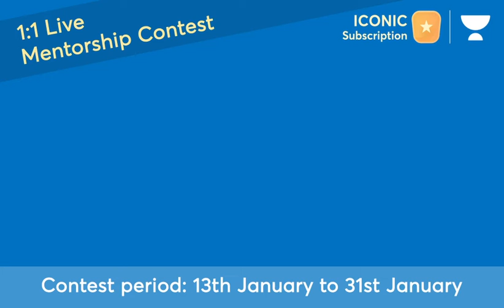Unacademy CLAT & Other Law Exams Iconic Subscription | CLAT 2022 Exam | Let's Crack it!!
Dear Unacademy Iconic Learner,
What’s more fun than taking a 1:1 Live Mentorship session? Standing a chance to win 10 credits worth of Free 1:1 Live Mentorship sessions through 1:1 Live Mentorship Contest.
Yes, you read us right !!
We bring to you our 1:1 Live Mentorship Contest!!
All you have to do is use 3 credits ( 1 session of 30 mins ) of 1:1 Live Mentorship sessions between 13th January to 31st January and you could be among the 100 Learners to win 10 Free 1:1 Live Mentorship sessions*.
The fun is about to begin! So, Why wait!
Contest Criteria*
 1) Spend 3 credits from your existing credit balance during the contest period.
 2) Only credits used for completed sessions will be counted as valid.
 3) Credits used due to Learner no-shows, Learner cancellations and welcome sessions ( first session with Mentors for new Learners in January 2022 ) will not be counted.
Criteria for Winner’s Selection*
The First 100 Learners (“Winners”) to complete a minimum of 1 complete Mentoring Session (3 credits) having a minimum duration of 30 minutes on or before the 31st of January 2022 shall be eligible for additional Mentoring Sessions.
Winners will be announced at the end of the contest period
Free sessions will be credited within 30 days from the time of the Winner’s announcement.
For more information on 1:1 Live Mentorship Contest, check out our Frequently Asked Questions and Terms & Conditions
Happy Learning
Please note, 1:1 Live Mentorship is only available on the latest version of the Unacademy App on Android and on the Web. Kindly ensure you update your app before getting started.